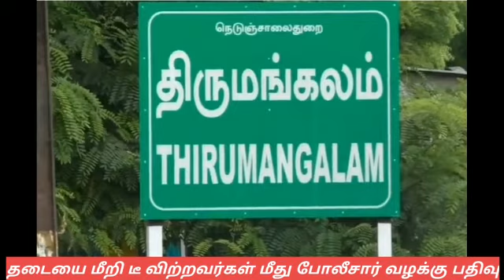டீவிற்றவர்கள்மீதுபோலீசார்வழக்குபதிவு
Script & Editing : Geetha Rani
News Reading : Keerthi